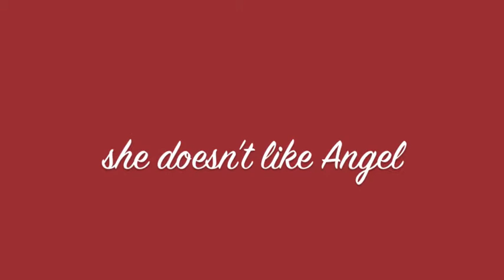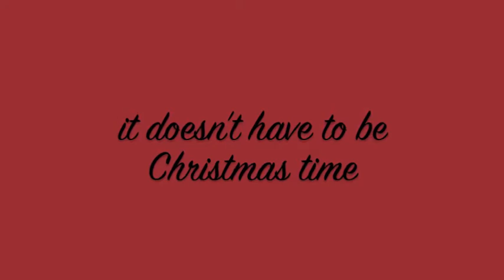Turn That Smile Upside Frown - [trailer #2]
STARING: Jessey James-Taylor, Sherry James-Taylor, Richard Taylor, Christen Taylor and Ian Russell.

FILMED by: Natasha Moningka

Trailer edited by Jessey James-Taylor

song: Jingle Bells - Frank Sinatra